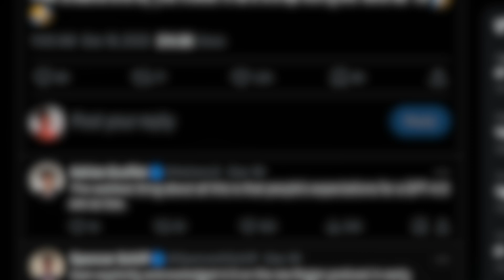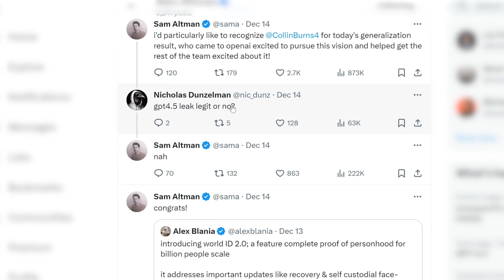Unveiling the Mysteries: GPT-4.5 Rumors and Speculations!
🌐 Is it true? Are we on the brink of a revolutionary leap in artificial intelligence? Join us as we delve into the intriguing world of GPT-4.5 and explore the latest rumors and speculations surrounding this highly anticipated release!

🕵️‍♂️ Join us as we analyze leaked snippets of code, insider information, and industry insights to paint a comprehensive picture of what GPT-4.5 might have in store for us. Brace yourselves for a journey into the speculative realm of the next generation of language models.

🔥 Whether you're an AI enthusiast, a tech-savvy individual, or just curious about the future of artificial intelligence, this video is your front-row ticket to the latest and greatest in the world of GPT-4.5 rumors.

👁️‍🗨️ Don't miss out on the excitement! Hit that subscribe button, ring the notification bell, and join us on this thrilling adventure through the whispers and murmurs surrounding GPT-4.5. The future of AI is on the horizon, and we're here to explore every bit of it with you!